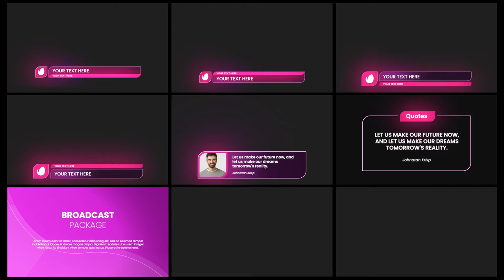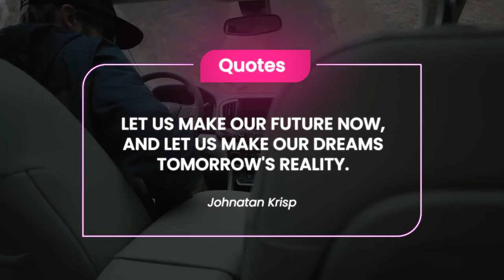Glow Broadcast Package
Glow Broadcast Package 30596002 Videohive
FEATURES

PACKAGE INCLUDES
Next x10
Lower Thirds x6
Transition x6
Social Media x4
Typography x3

FILES INCLUDED
After Effects Project
Video Tutorial
Video, Audio & Font Links

💽 Size : 18Mb+